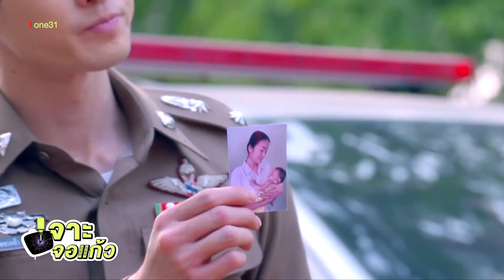“กู้ภัยหัวใจสู้” วัดฝีมือ “เบส รักษ์วนีย์”เคาะ “ตำผีบอก” ประกบพระเอกคนนี้!?